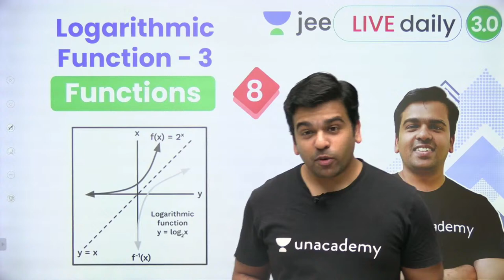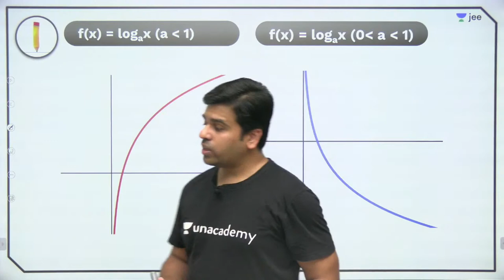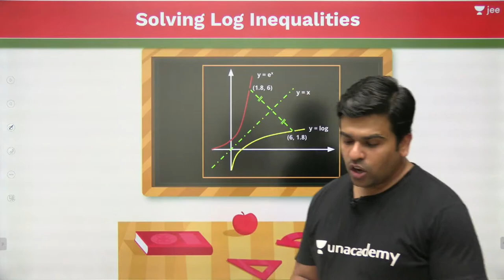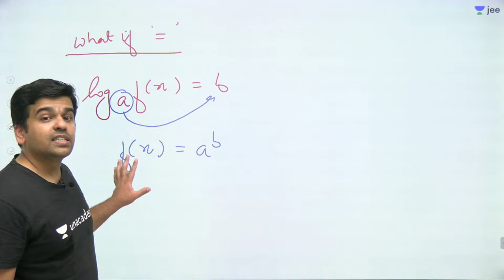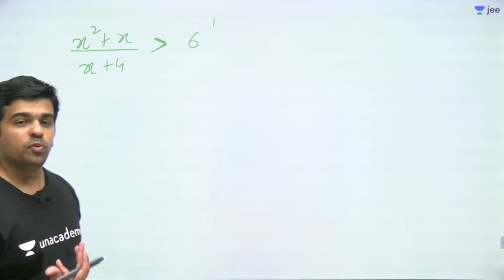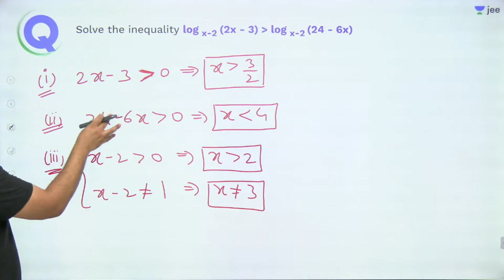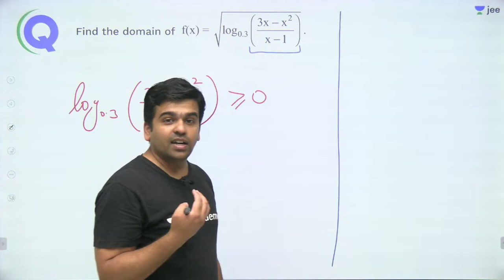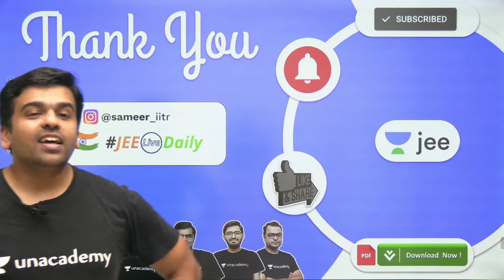JEE: Functions L8 | Logarithmic Function | Unacademy JEE | JEE Maths | Sameer Chincholikar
Unacademy JEE brings you yet another JEE Mathematics session to prepare you for JEE Mains and JEE advanced. In this session, Sameer Sir will be discussing JEE important topics Logarithmic Function from Functions, he will cover the basic concepts of the chapter, important topics, and tips & tricks to remember the concepts and solve questions. Watch this video to know all about Logarithmic Function from Functions.

1. Learn from your favourite Educator
2. Dedicated DOUBT sessions for IIT JEE 2022
3. One Subscription, Unlimited Access to Live Online Classes and Videos
4. Real-time interaction with best-in-class teachers
5. You can ask doubts in live online classes
6. Limited students in each IIT JEE Online Class
7. Download the videos & watch offline

Learn the complete details about the Logarithmic Functions from Functions for IIT JEE and related Concepts in this video. It is one of the most important topics of the IIT JEE Maths question paper - in IIT JEE Advanced and JEE Mains as well. Get the best IIT notes curated by experts. Solve important JEE Main and JEE Advanced 2022 questions along with IIT JEE Maths preparation tips and tricks. Crack IIT JEE 2022 Maths with these valuable IIT JEE preparation tips and tricks.

Sameer Sir is a part of the alumnus of IIT Roorkee. Being an IITian himself, in this IIT JEE Maths Live Online Class, Sameer Sir will touch upon introduction, important questions, and strategy for solving Logarithmic Function from Functions. He is a passionate teacher and has helped many students crack IIT JEE. During LIVE online classes he shares his personal experiences with students preparing for IIT JEE 2022. This helps the students get acquainted with the IIT JEE exam and make a study plan and strategy that will help them crack IIT JEE mains and advance in 2021.